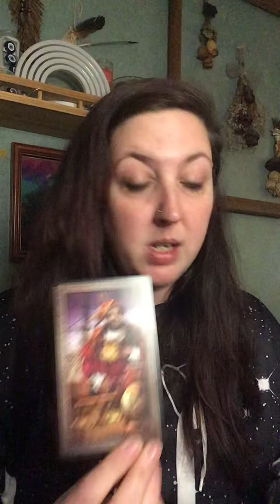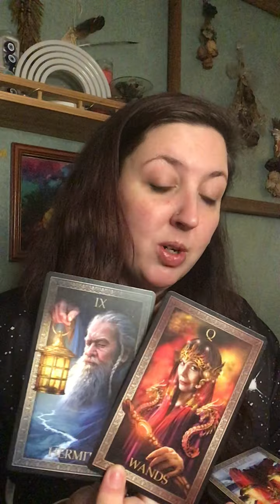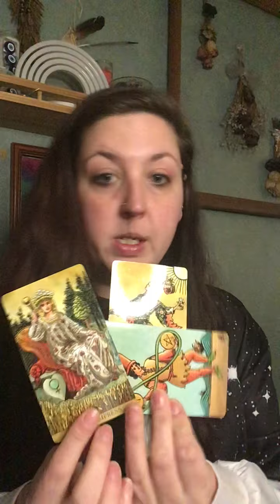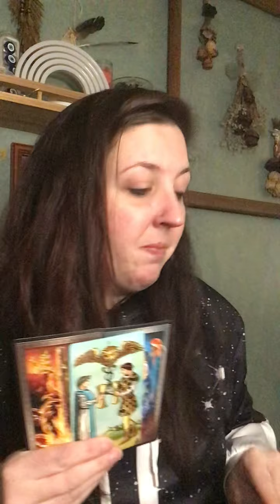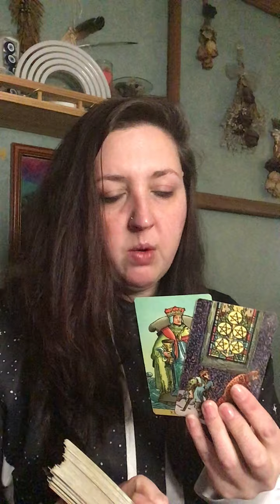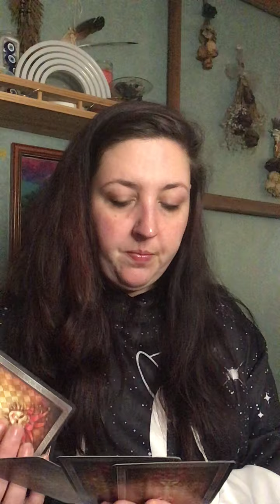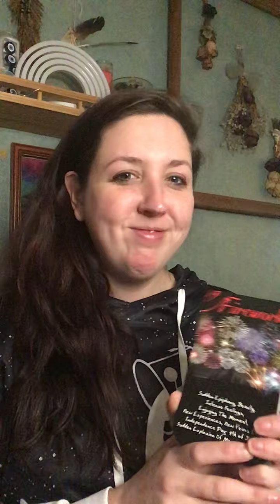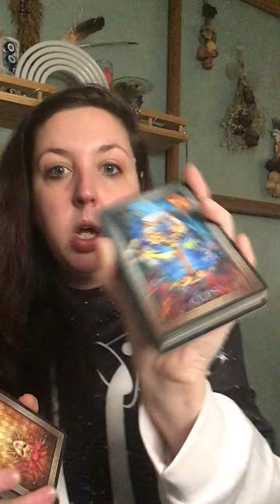What About Us?